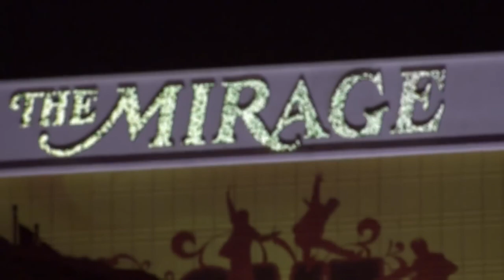Terry Fator Is The GOAT of Ventriloquism!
Terry Fator went from AGT to one of the biggest Vegas shows but he's back... the GOAT of ventriloquism!